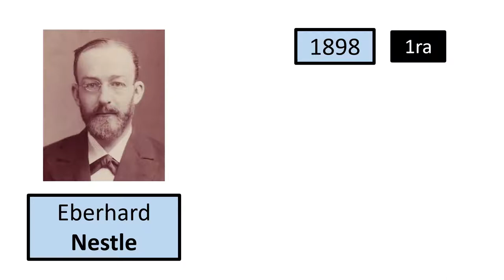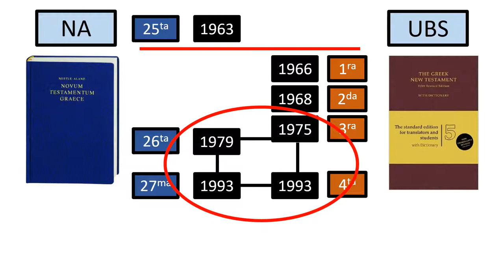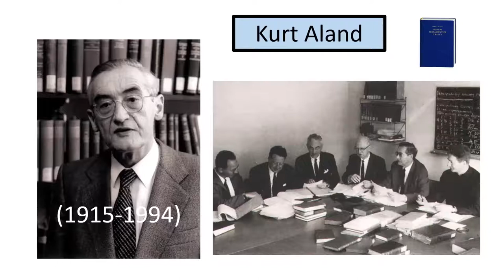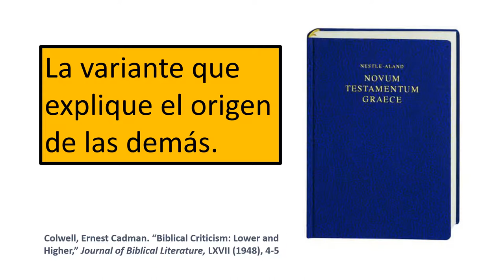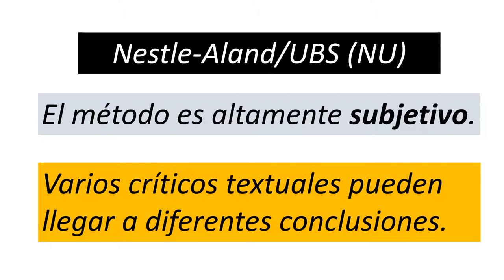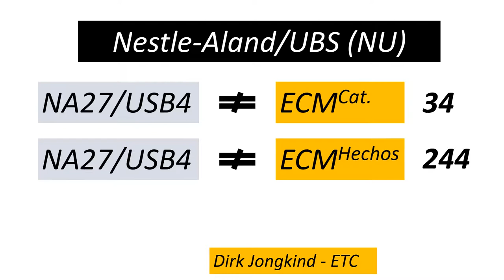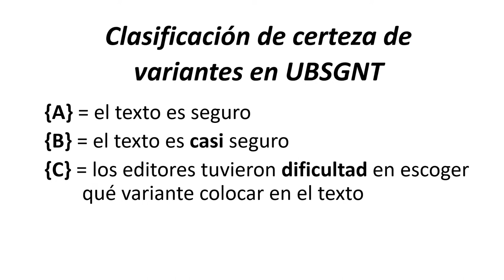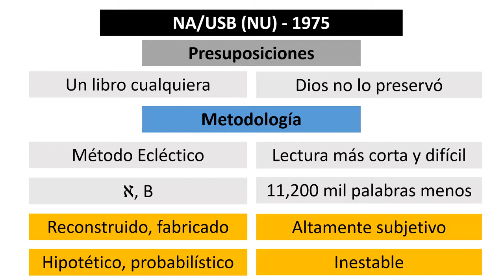El Texto Crítico de Nestle-Aland/Sociedades Bíblicas Unidas | Ep 40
¡Hola todos! Llegó el momento de hablar del texto crítico. Es probable que este video provoque un poco de controversia, pero así es la verdad. Vamos a mostrarles los editores del texto crítico en boga, las ediciones de ese texto, las presuposiciones y la metodología detrás de ese texto. Espero que sea de bendición para el pueblo hispanohablante. (Oren por nosotros, para que perseveremos en medio de toda circunstancia adversa y sigamos sirviendo al Señor.)